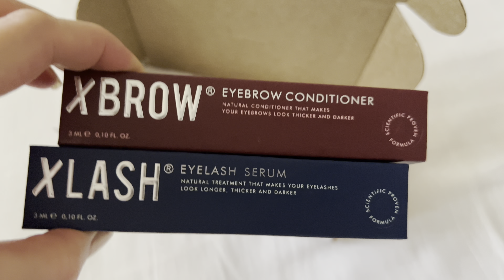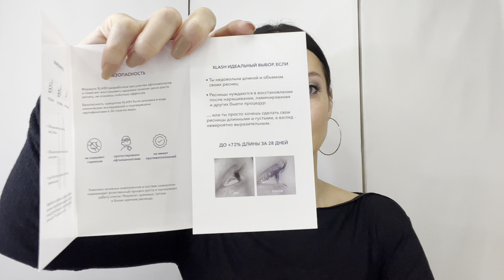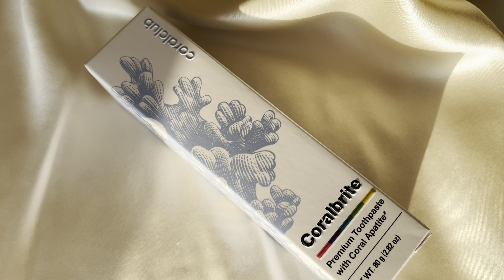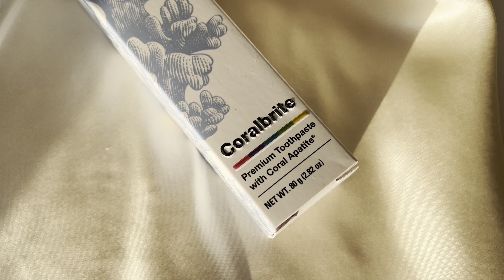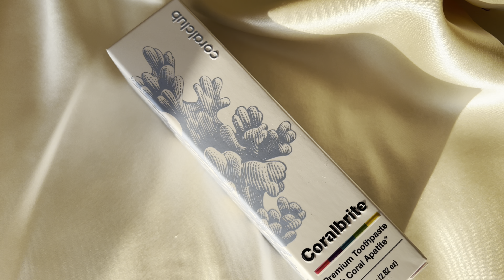ДЛИННЫЕ РЕСНИЦЫ С XLASH - МЕЧТЫ ИЛИ РЕАЛЬНОСТЬ?